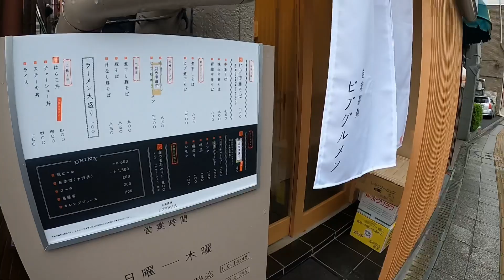【仙台 話題の新店ラーメン屋】青葉区広瀬町の『ビブグルメン』。極上にスープが美味しい中華そばを堪能あれ！！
■自家製麺 ビブグルメン

住所）仙台市青葉区広瀬町3−38

席数）カウンター10席

■東北グルメチャンネルの各種SNSもご覧ください😄■